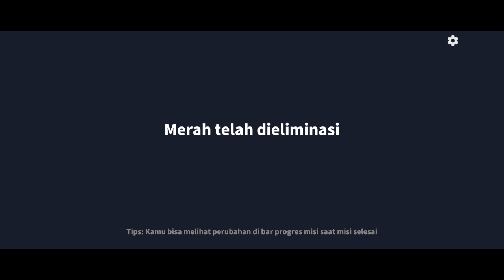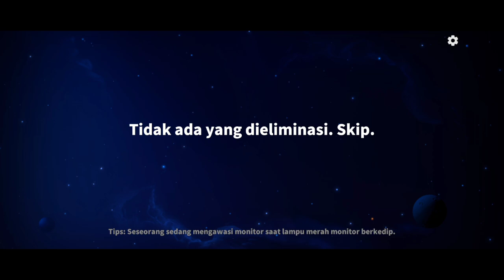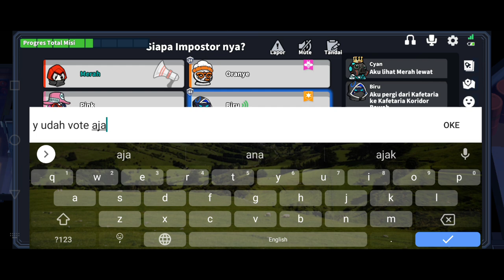LITTLE BEE PANIK SAMPE NANGIS DIPRANK SWAPPER !!! super sus